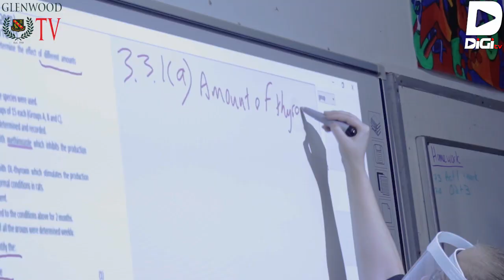Bio V O D